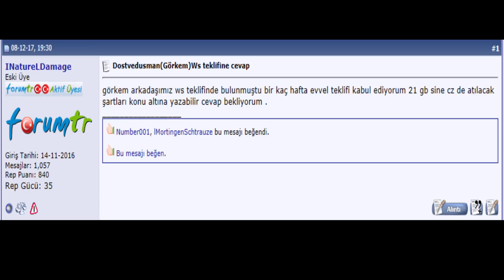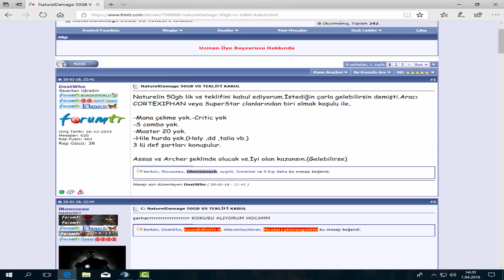NaturelDamage - Destanın Özeti 💪💪 Knight Online - 2018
Merhaba arkadaşlar.2 yıldır anlaşmalı vs.den kaçan ve sağda solda video kollayıp kesildiği halde video yapan arkadaşa hitaben yapılmıştır.
Hafta içinde Çok güzel SÜRPRİZ 1v1 full sc li vs videoları gelicektir.Takipte kalın .